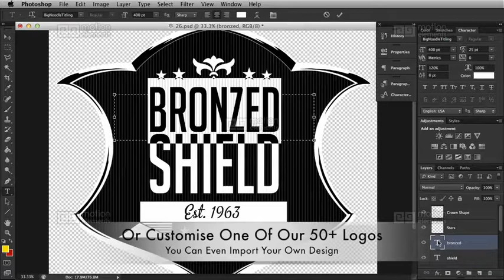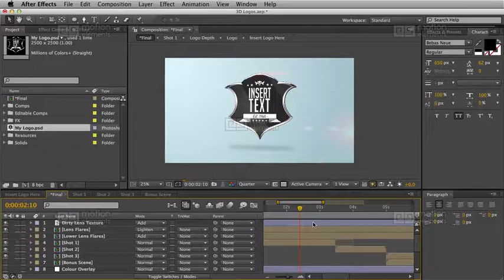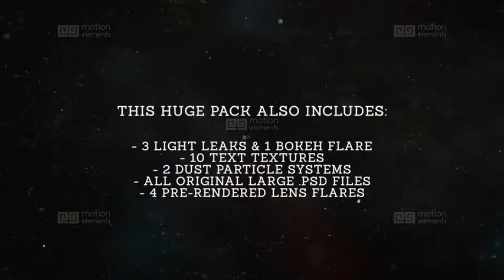3D Logo Builder and Pack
This After Effects Project File uses NO PLUGINS to turn your 2D logo to 3D. You can import your logo or any other image you want turning into 3D and select from 4 different camera angles that are editable (or create your own), which will show your logo animated in 3D.This Template isn’t only a 3D logo maker, but also a pack of 50+ pre-designed logos that you can edit in Photoshop to say whatever you like. Then re-import them into After Effects and the animation work is done for you.This huge pack also includes 10 text textures, 4 pre-rendered lens flares, 1 bokeh flare, 3 light leaks and 2 dust particles which you can use in this Template or others.
Finally, all original .PSD files are included, meaning you can use the logos in your Graphic Design work, and a written tutorial has been included.
All 50+ Animated Logos are in 1080p High Definition and everything is easily customisable.
Please Note: BG Photos and Videos are NOT Included.